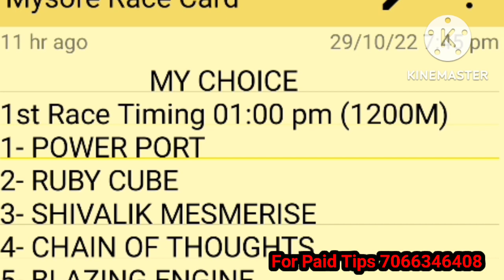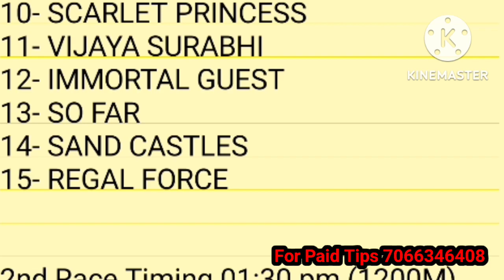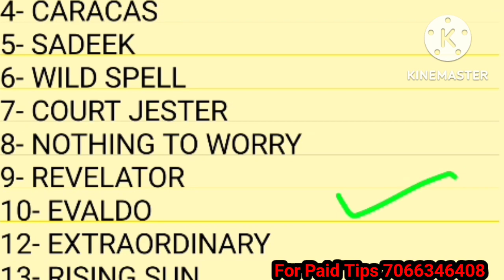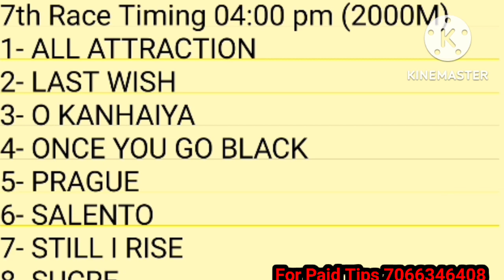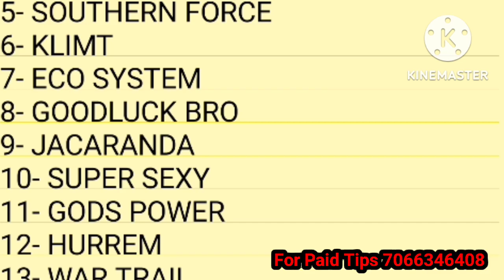mysore race tips | mysore horse race tips today | 30 October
In this video you can see about mysore horse race tips video